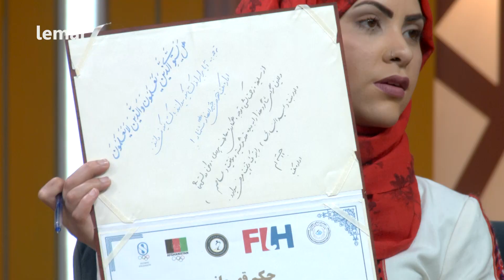Lemar Makham with Nasratullah Akhundzada | لمر ماښام له نصرت الله آخندزاده سره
Lemar Makham with Cute Kids Sadra and Usra
لمر ماښام له ښکلې صدرا او یسرا سره